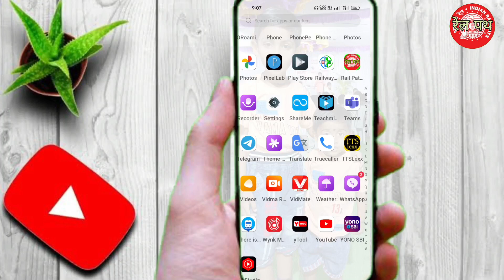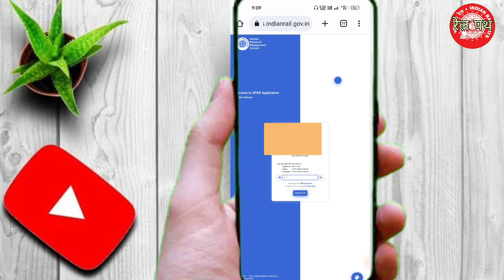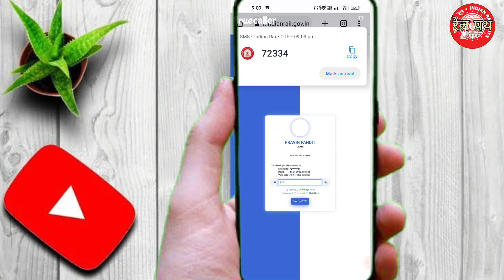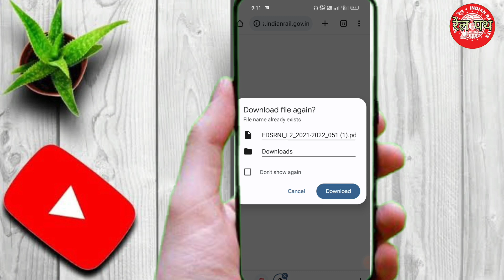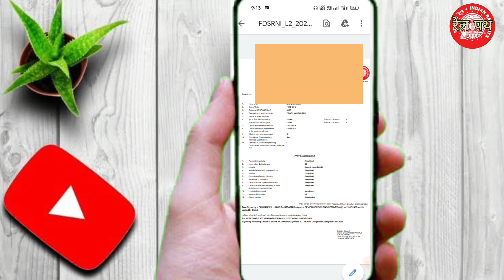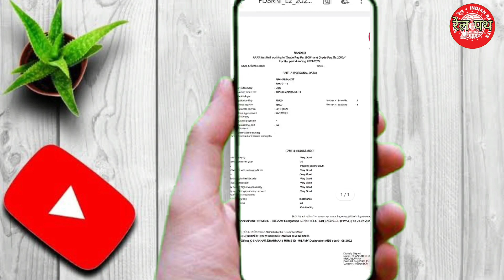hrms me apar kaise dekhe Mobile se //वार्षिक रिपोर्ट रेलवे कर्मचारी कैसे देखे मोबाइल से/@RailPath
hrms me apar kaise dekhe,
 hrms me rail karmchari ki apar kaise dekhe
apar kaha per h kaise dekhe
railway employee apni online apar kaise dekhe rail karmchari apni apar kaise dekhep
HRMS me apar kaise download kare.
 how to download apar in HRMS

 how to view apar in HRMS
 how to fill self appraisal in hrms
 how to fill self appraisal in online apar
 hrms me chhutti kaise dekhe
 how to write online apar in hrms
online apar me self appraisal kaise bhare,